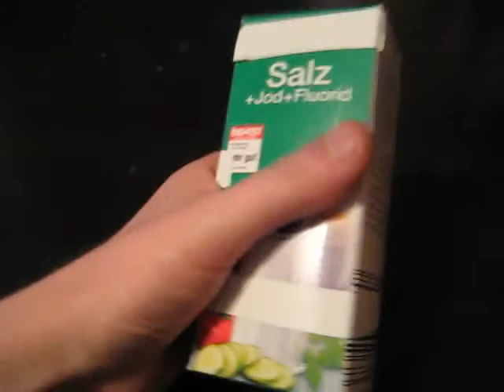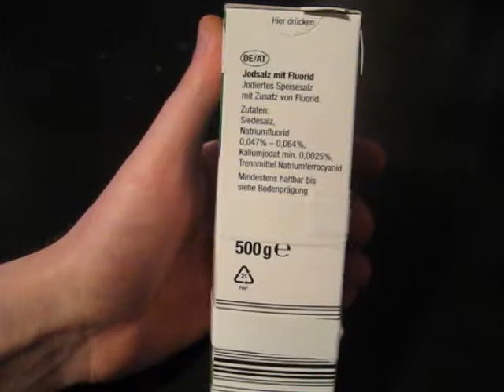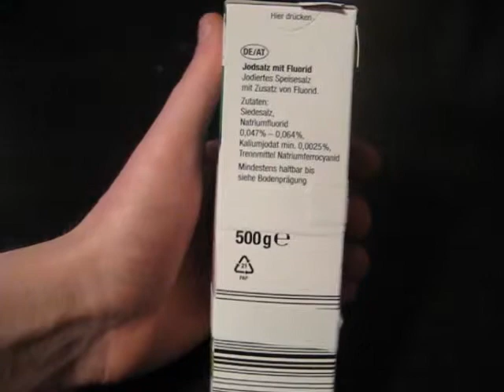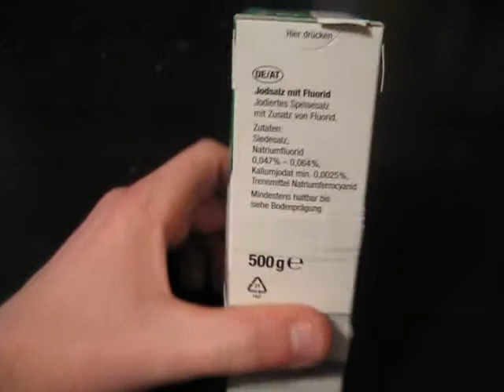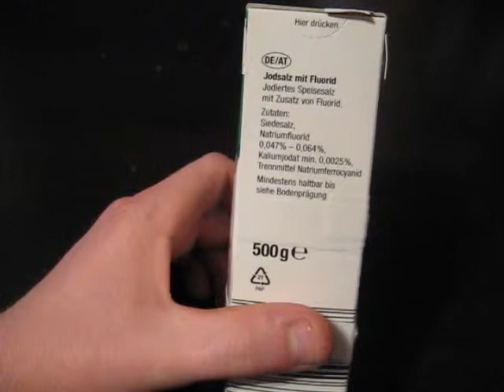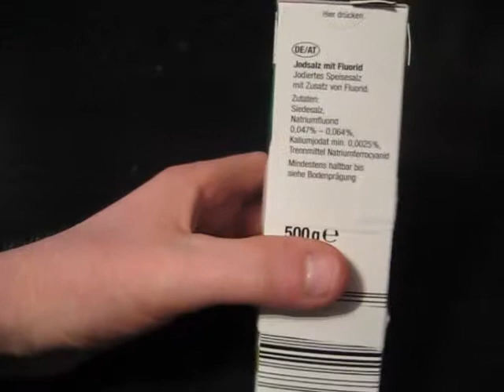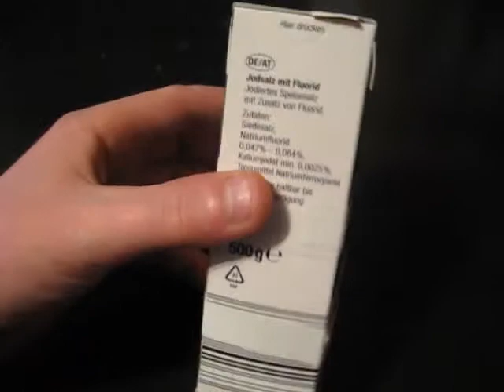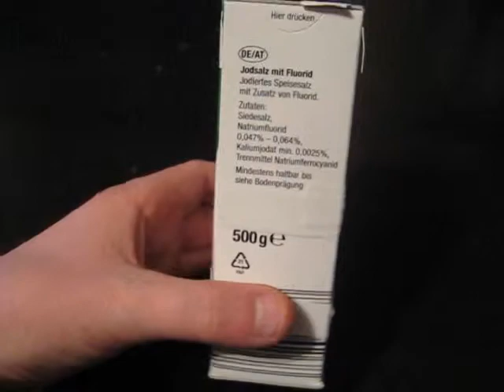empfehlenswert Speisesalz, Siedesalz, Salz oder doch nur Nacl 1 Rezension